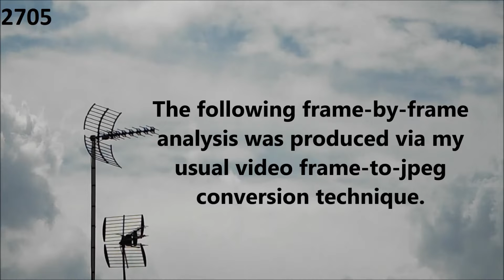Ghost UFO: July 16th 2018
This frame-by-frame analysis shows the transit of a mysterious flying object.  The original video was shot in 1080i, at a rate of 59.94 fields per second.   That video was directly de-interlaced to jpeg format, at a rate of 29.97 frames per second.